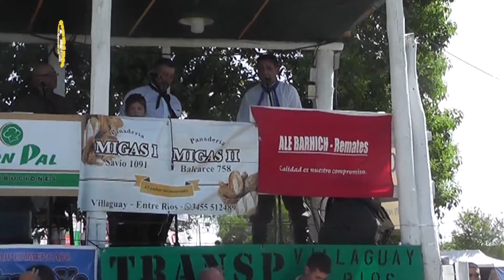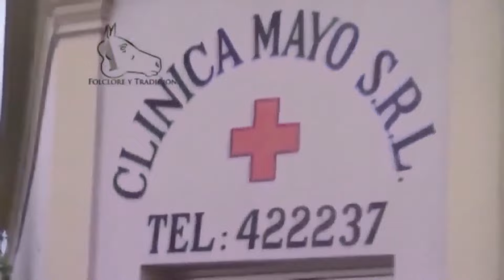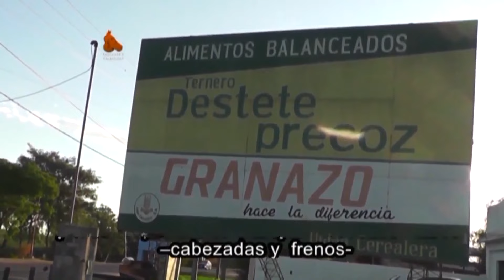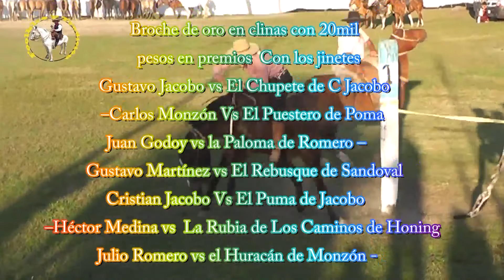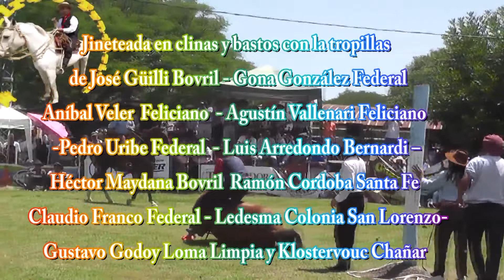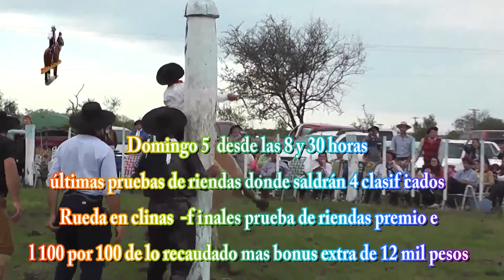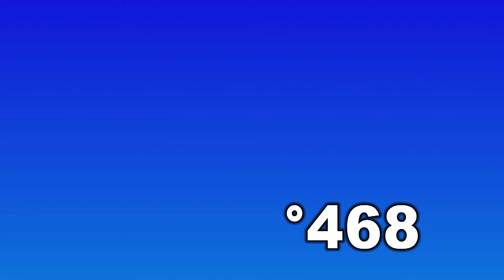Final provincial 2021 segunda parte mas notas a los campeones